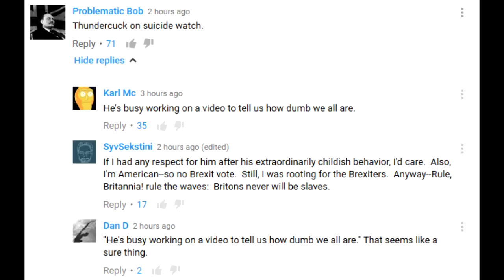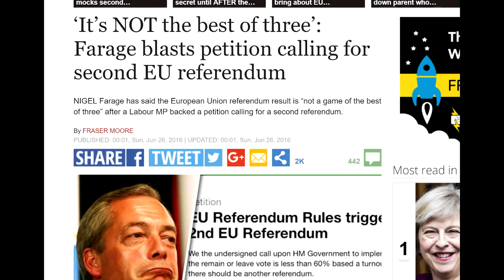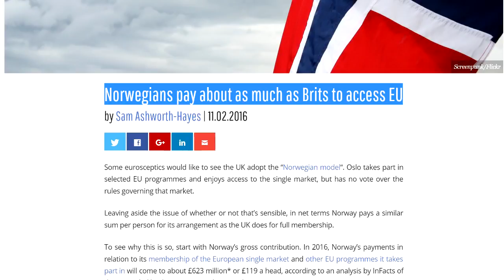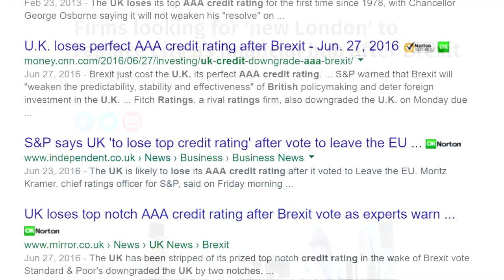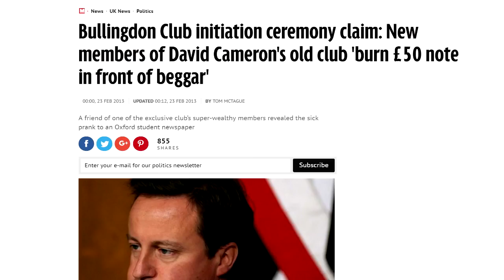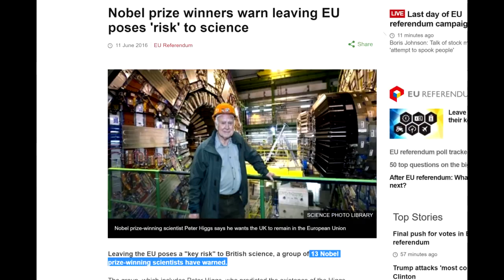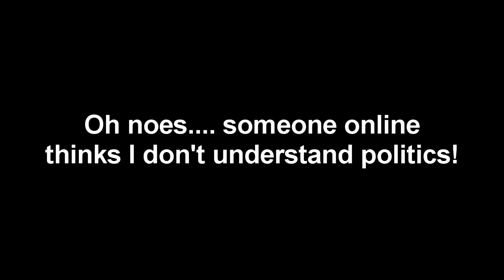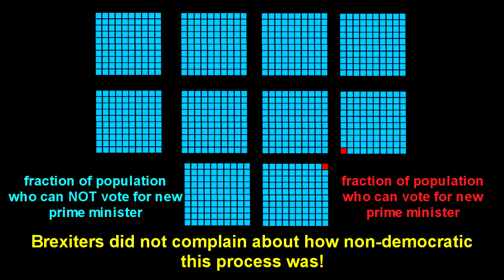ALL Brexit leaders FLEE the sinking ship!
So, I figure this is my last brexit video (for the foreseeable future).

FYI, the brexit bodycount was so high, it was actually quite hard making this video.  Every other day there would be a new fatality.
Most recently (the day before putting this up) Andrea Leadsom pulled out of the race for PM, meaning that Therissa May will be the new PM.
Just take that in for a moment, the UK has just had one pro-remain PM step down, only to be replaced by another pro-remain candidate.  You would have thought the conservatives would at least have been able to get in a PM who actually voted for Brexit!

Bottom line is I called this from the beginning and got a SHITLOAD of grief for it.  First few minutes of my discussion with Sargon, I explained it was all just a very expensive change without a difference.  Now all the promises of the brexiters have evaporated.  No one is promising more border security, no one is promising more money to the NHS.  No one has any idea what will happen next.

Freethinking means you dont always go with the herd!